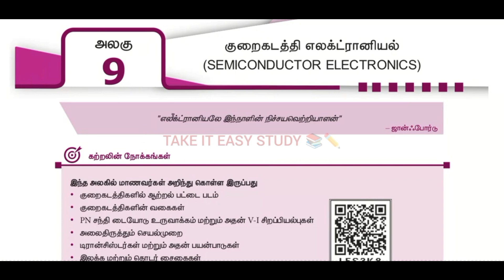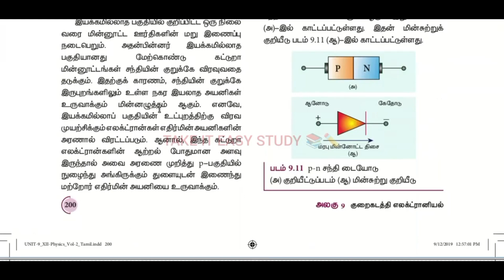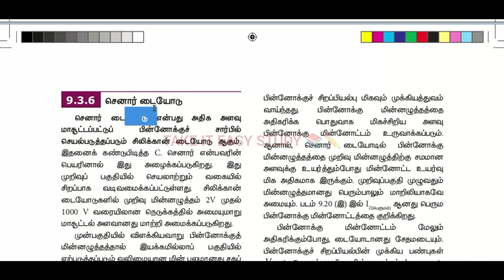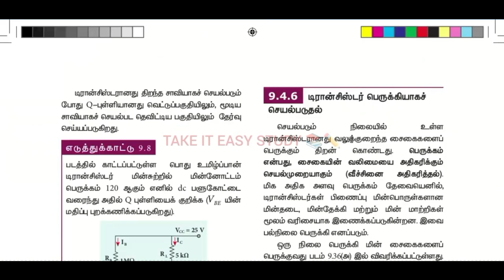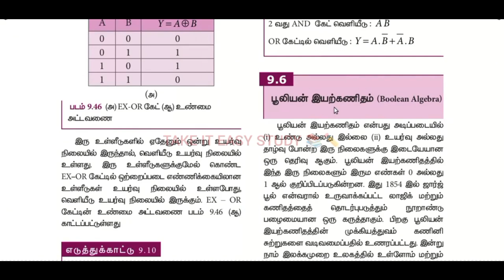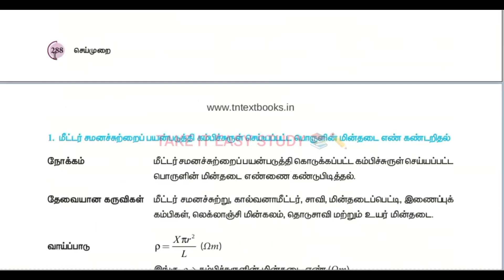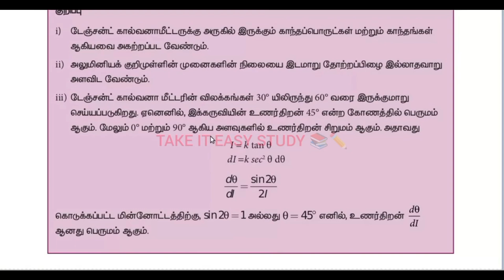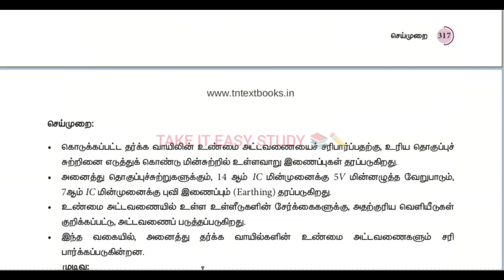12th physics chapter 9&p all important questions in tamil